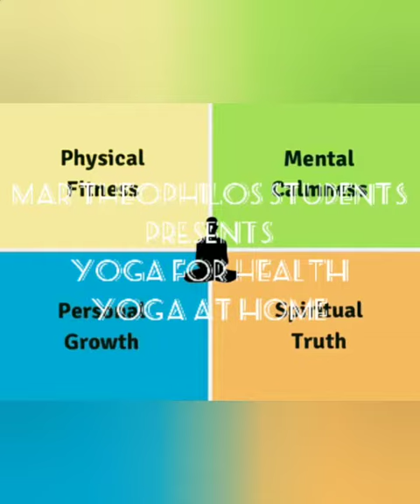Mar Theophilos Students Presents Yoga Day | 2k20 |Home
Mar Theophilos Bethany Convent Public School Students Presents Yoga Day At Home 2k20...

Mar Theophilos Bethany Convent Public School,Vennikulum...

Mar Theophilos Family.

CBSE Aff. School

L.I.K.E
s.h.a.r.e
S.U.B.S.C.R.I.B.E
c.o.m.m.e.n.t

Muthu*Vlogs*Media*Hub